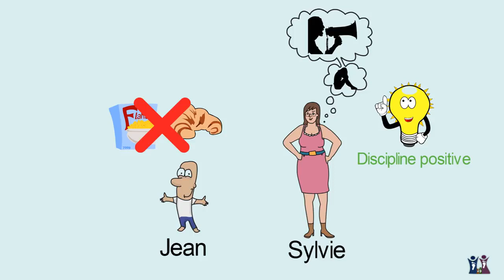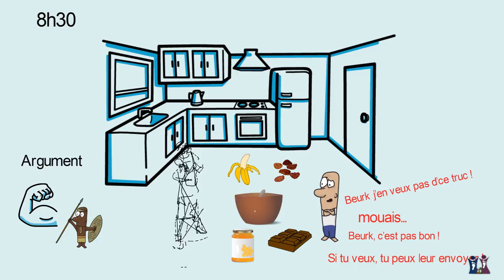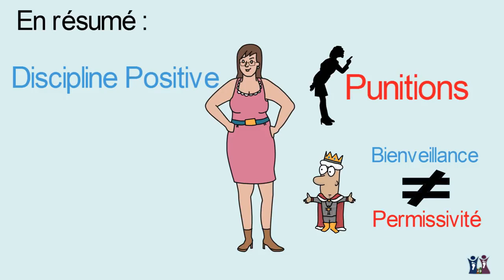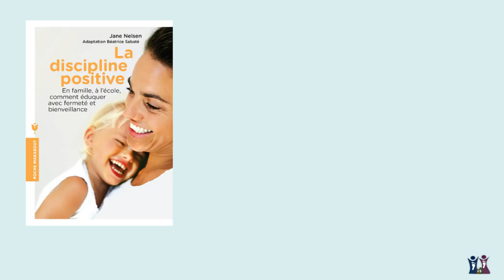La Discipline Positive des enfants. ( Selon Jane Nelsen )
Discipline positive
Enfant
Ferme
Bienveillance